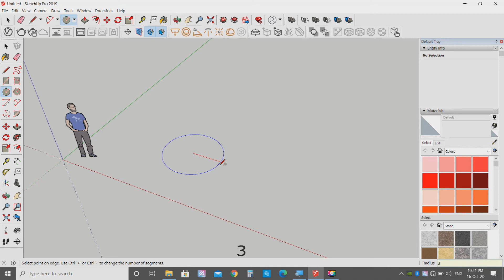មេរៀនប្រើប្រាស់កម្មវិធី SketchUp 2019 - SketchUp 2019 Khmer Tutorial - Circle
♡ ♡ តើអ្នកទាំងអស់គ្នាសុខសប្បាយទេ? សង្ឃឹមថាអ្នកទាំងអស់គ្នាសុខស​ប្បាយ ហើយឆ្លងផុតបញ្ហាដែលកើតមានទាំងឡាយក្នុងឆ្នាំ ២០២០ នេះចុះ ♡ ♡
♡ ♡ How are you all doing? I hope you all fine and safe from any unpredictable difficulty in 2020. ♡ ♡

♡ ♡ I hope you all will get any benefit from this video and thanks for viewing all my videos. ♡ ♡

⌨️ Editing Program: Adobe Photoshop CC 2019 & Sony Vegas Pro 16.0

We offer Videos Tutorial for Architectural and Civil Engineering Related to Structural Modeling, Analysis and Design Software such as:
-CSI ETABS 2015
-CSI SAP2000 V17
-CSI SAFE 2014
-CSI Column V8.4
-Autodesk Robot Structural Analysis Professional 2020
-AFES Foundation Design Software
-Mathcad for Civil Engineering
-RCM ACI Builder
-Adobe Photoshop
-Adobe Illustrator
-Corel Draw
-Sketchup